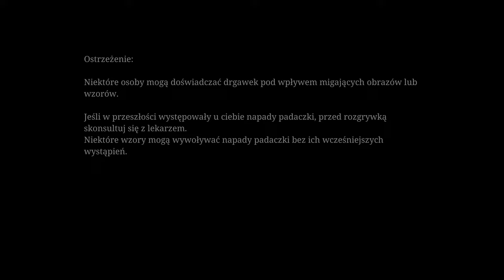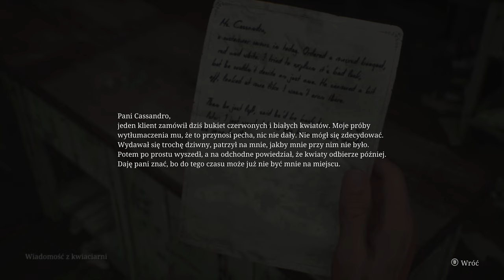Silent Hill 2 Remake (PC) - część 1/17 - 4K60, napisy PL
Gra była ogrywana na PC o następujących parametrach:
CPU: Intel Core i7 14700K, 3,4 GHz, 20 rdz. 28 wąt. ;
GPU: NVIDIA GeForce RTX 4080 Super;
RAM: 64 GB, 6400 MHz, CL32;
Dysk SSD: 2 TB + 2 TB;
OS: Windows 11 Home.

Ten film jest kierowany do osób które:
-dana gra nie chce działać na ich komputerze (np. z powodu zbyt wysokich wymagań sprzętowych)